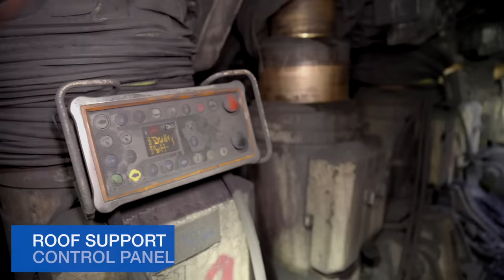METROPOLITAN MINE UNDERGROUND